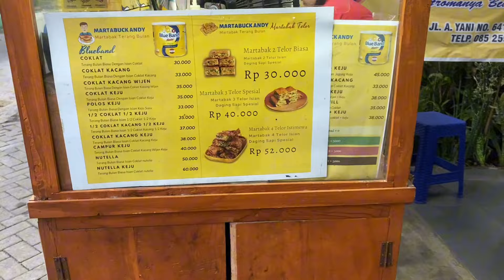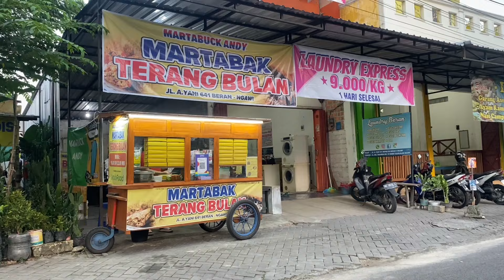Martabak & Terang Bulan Jajanan Pinggir Jalan Indonsia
Kamu bisa datang langsung atau kalau mager bisa bangett order lewat @grabfoodid

Cuss kami tunggu ya..

👨‍🍳 MARTABUCK ANDY

🏠 JL AYANI 641 SAMPING LAUNDRY BERAN / DEPAN SD BERAN 4 NGAWI

⏰ OPEN DARI
16.45 - Habis / 22.00 ( Online )
16.45 - Habis / 22.00 ( Offline )

Tersedia di aplikasi Grabfood